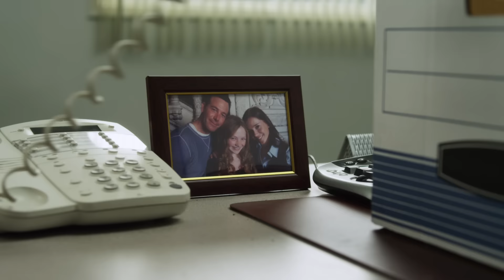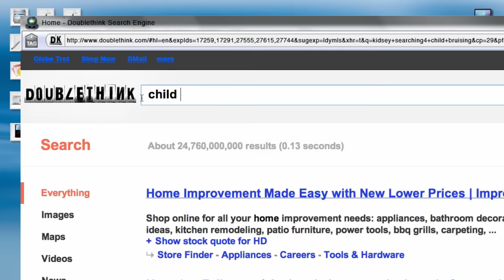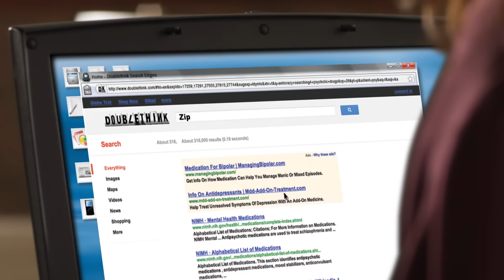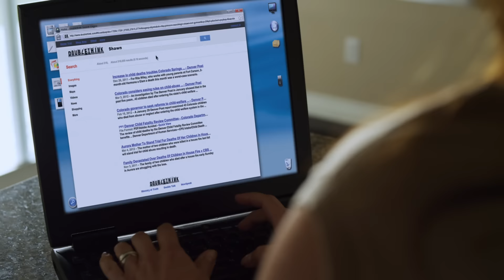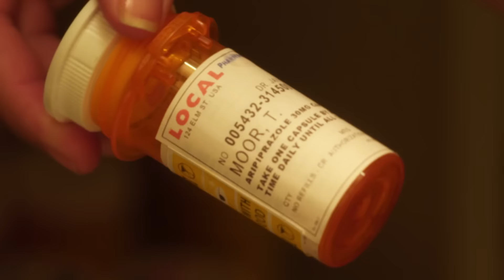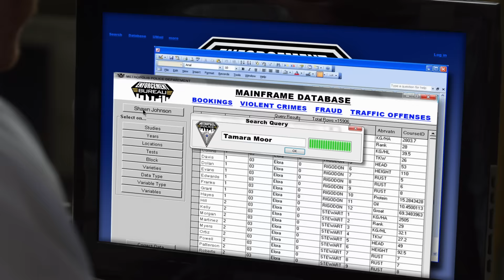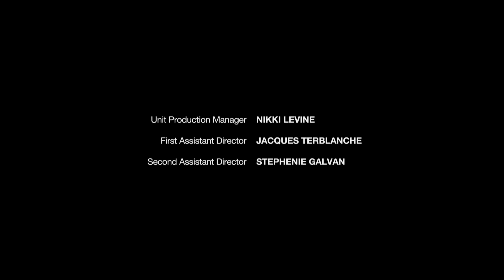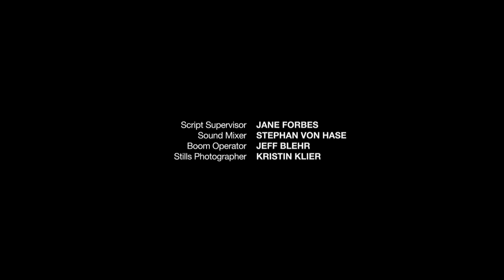Playdate - Full Movie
Starring: Marguerite Moreau, Richard Ruccolo & Abby Brammell

After befriending a family that has just moved in next door, Emily Valentine begins to realize that these new neighbors are hiding a deadly secret. And when her daughter is “accidentally” hurt on a playdate with her neighbor’s son, Emily digs deeper and uncovers something in the family’s past, not realizing that they will do anything to make sure it stays a secret!